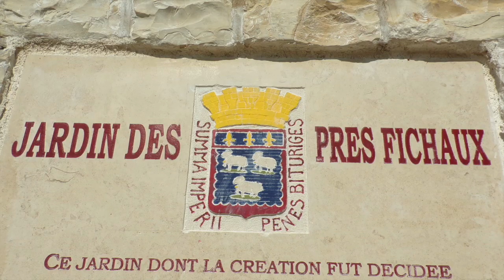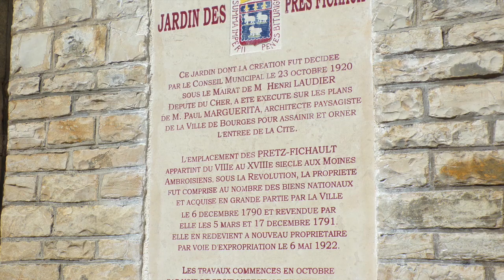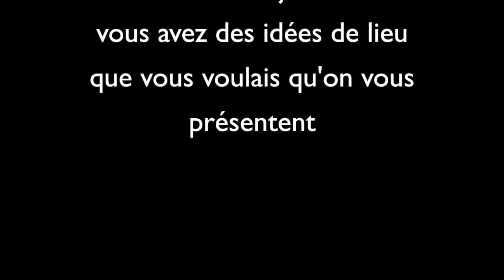Jardin des Près Fichaux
Bonjour à tous, aujourd'hui nous allons vous présenter le Jardin des Près Fichaux. J'espère que cette vidéo vous plaira. N'hésitez pas à laisser des commentaires pour nous donner vos avis, vos idées. Comme pour chaque vidéo je vous met le lien du Jardin pour les personnes qui souhaiteraient plus d'informations.